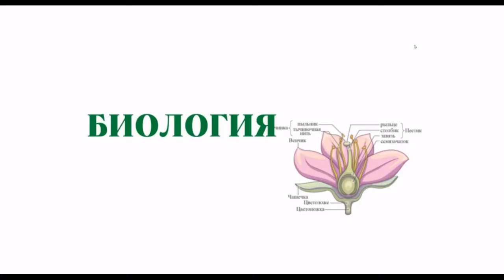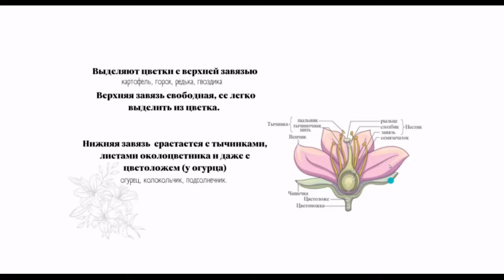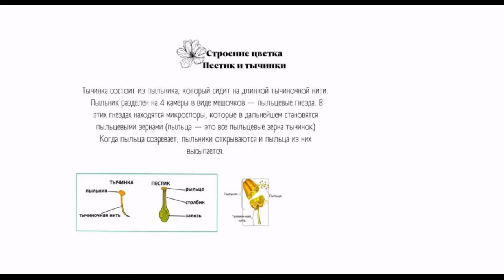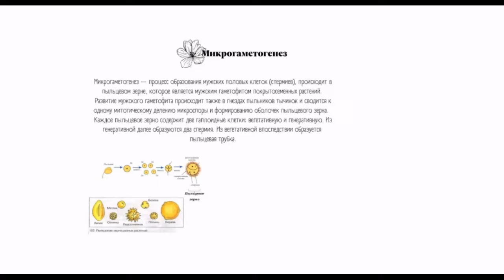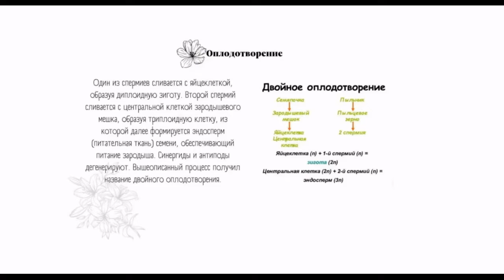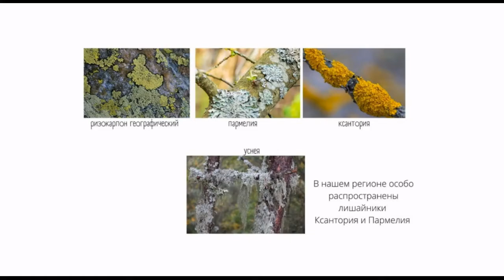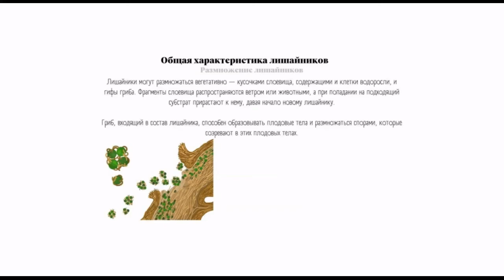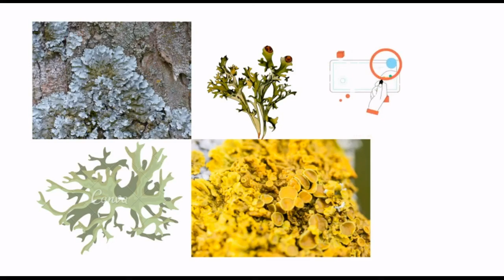Строение цветка, лишайники. 9 урок по подготовке к ВсОШ по биологии. 7-9 класс.